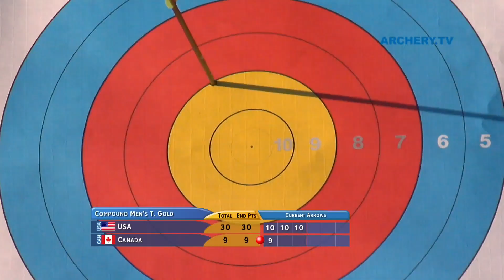USA v Canada – compound men’s team gold final | Ogden 2011 Archery World Cup stage 3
Compound men's team gold medal match between Logan Wilde, Reo Wilde and Braden Gellenthien of USA and Dietmar Trillus, Christopher Perkins and Simon Rousseau of Canada at the third stage of the 2011 Archery World Cup in Ogden, USA.